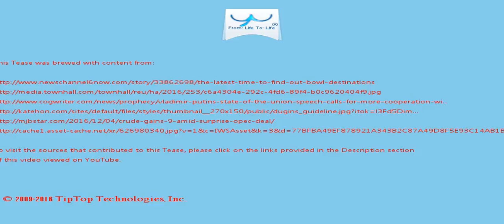A Tease: uzbekistan elections trump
UTSA (6-6) won five of its last eight games to become eligible for a bowl  for the first time in the six-year history of the Roadrunners' program.

4:40 p.m. CACTUS BOWL: An offensive  show may await when Boise State (10-2) faces Baylor (6-6) in Cactus Bowl.

This Tease is included in the playlist which you may wish to view next.

There may be some fresher/older Tease for this topic and also some related topics. You can look for them by searching for "A Tease: uzbekistan elections trump" on YouTube or by clicking this

To drink the full T for which this Tease serves like a preview, visit T and search for "uzbekistan elections trump".